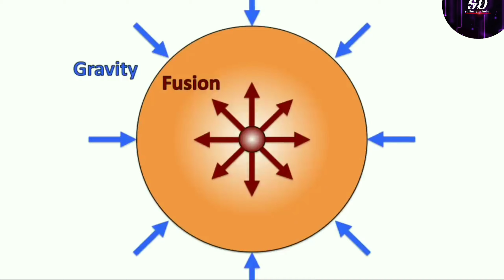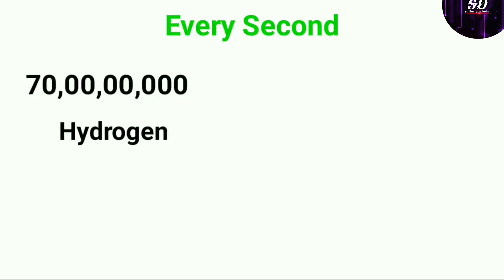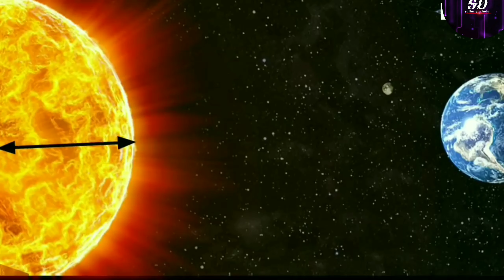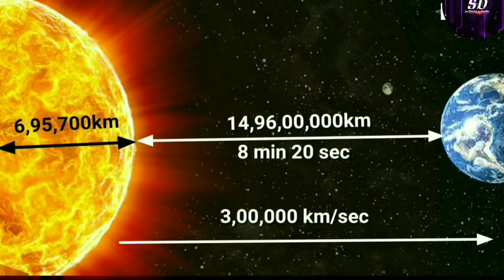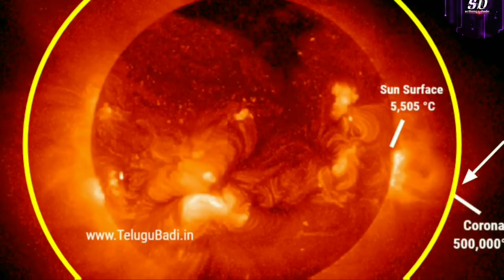சூரியன் விரைவில் அழிக்கப்படும்/ sun was destroyed quickly/in Tamil